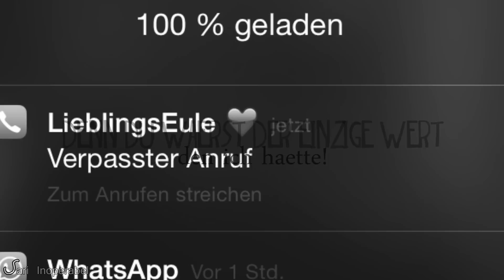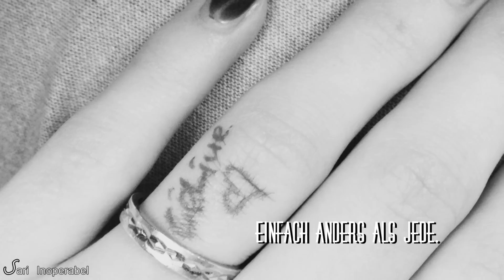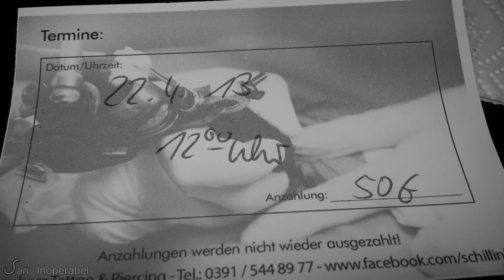Den Mut zu ergreifen, war die letzte Instanz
''Ich hab nichts zu verlieren, aber viel zu gewinnen. Dich zu lieben, macht Sinn!''
Song: Blazin'Daniel - Rohdiamant
Bilder/Videos: Privat!
Voice: Me